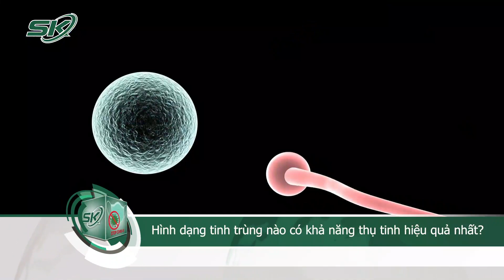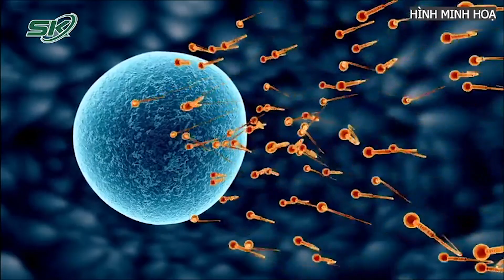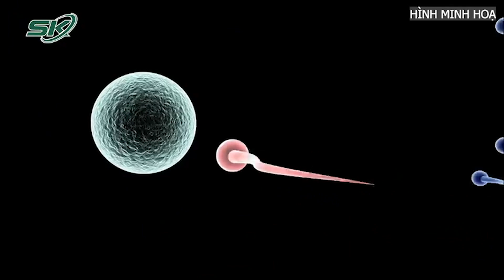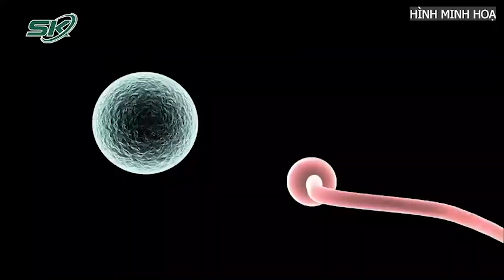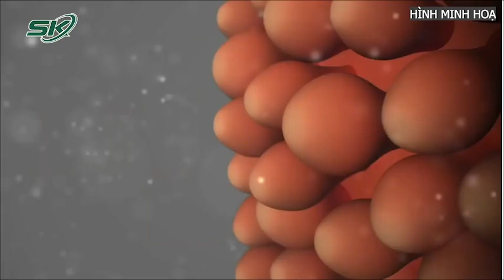Hình Dạng Tinh Trùng Nào Có Khả Năng Thụ Tinh Hiệu Quả Nhất | SKĐS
SKĐS | Hình thái tinh trùng đề cập đến hình dạng của tinh trùng dưới kính hiển vi, cụ thể là xem hình dạng của đầu tinh trùng và kích thước của tinh trùng. Hình dạng đầu rất quan trọng vì nó ảnh hưởng đến khả năng hòa tan bề mặt bên ngoài của trứng và thụ tinh của tinh trùng.

Mời quý vị và các bạn xem thêm: Trẻ Thủ Dâm Sẽ Bị Rối Loạn Cương Dương?